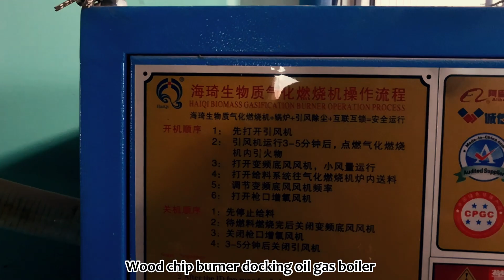Wood chip burner docking oil gas boiler